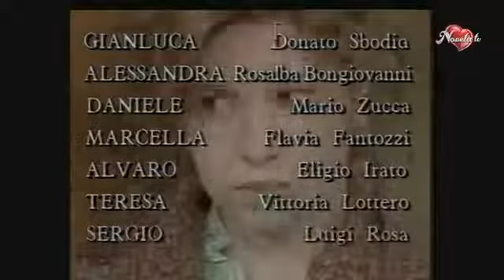Stellina odc.128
telenowela